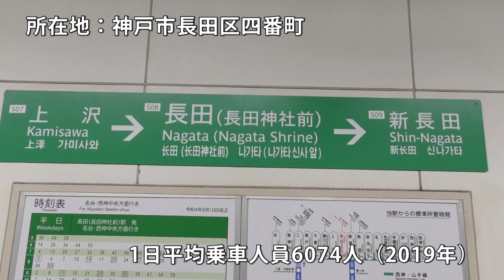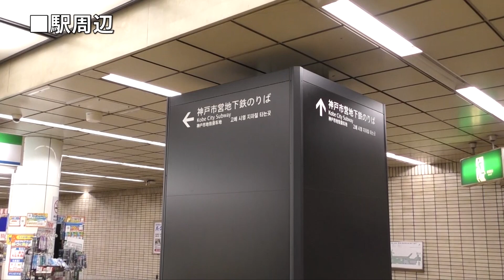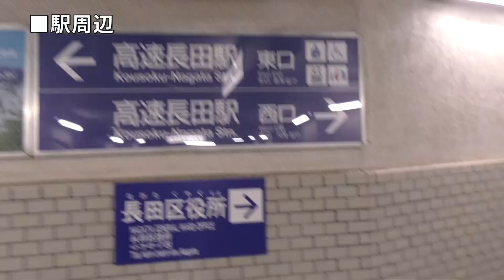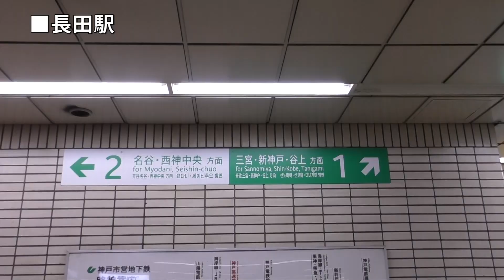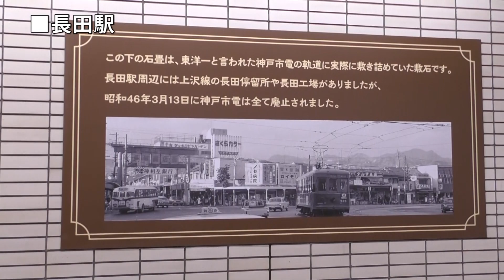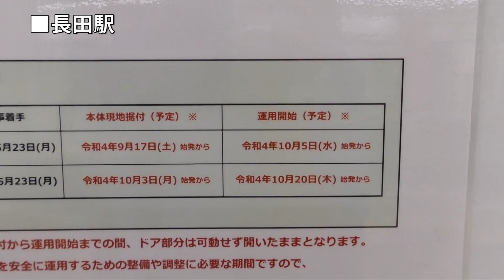【神戸市営地下鉄】長田駅を見に行きました（2022年8月）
長田駅は、神戸市営地下鉄が新長田駅から大倉山駅まで開通した
1983年（昭和58年）に開業しました。
周辺は北に長田神社があり、学校なども多い地域となっています。
地下道にて神戸高速線の高速長田駅とつながっており、乗り換えも容易です。

■チャプター
00:00地理院地図（長田駅）
05:17駅周辺
07:33長田駅